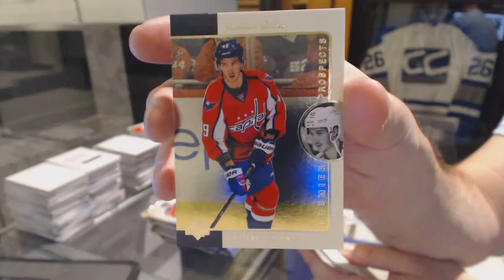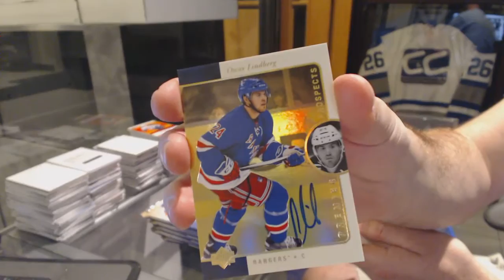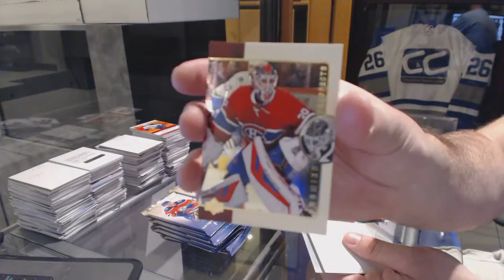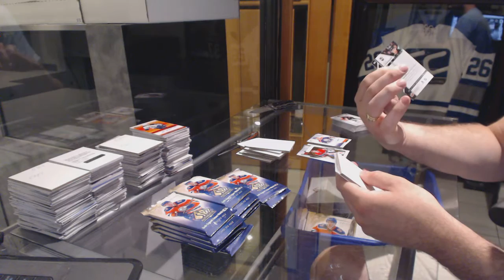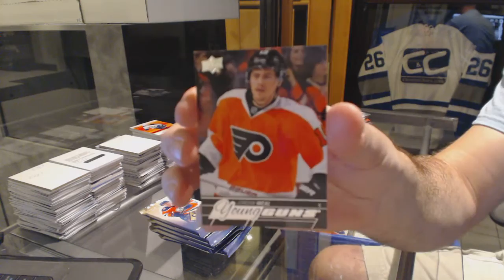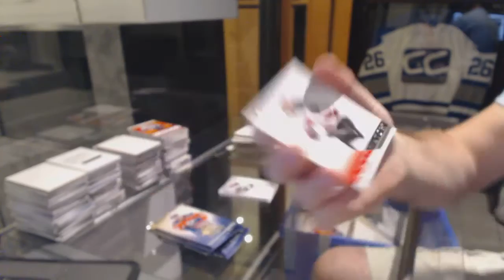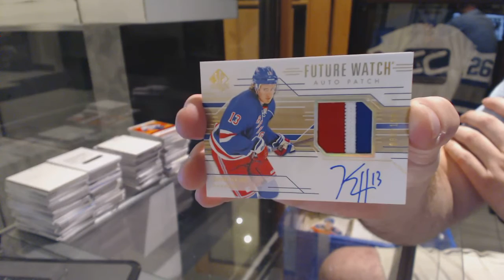Rig's 15-16 Upper Deck SP Authentic Hockey Box Break